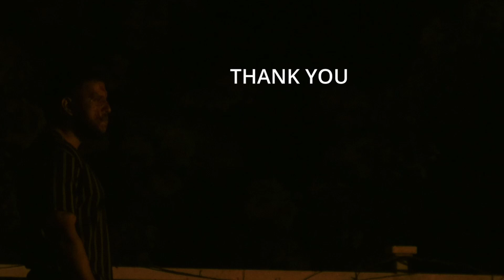CHARACTERS | THE SHORT FILM